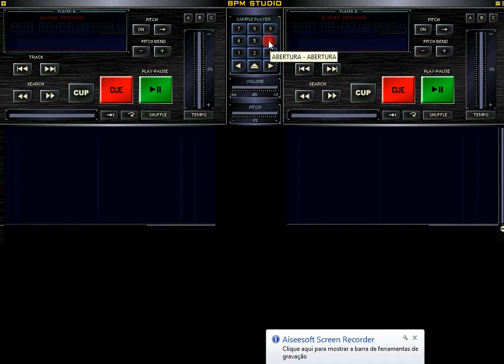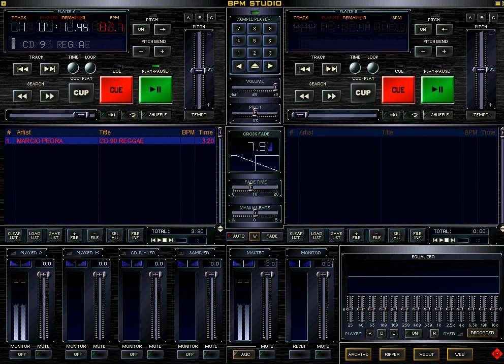REGGAE ROOTS ANOS 90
REGGAE RECORDAÇÃO